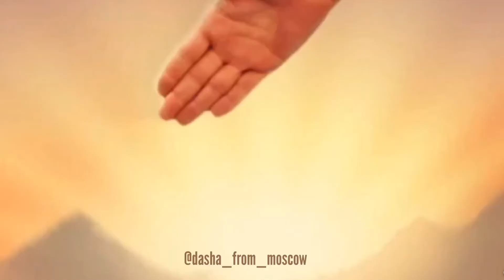Happy Valentine’s Day for LP and Lauren♥️